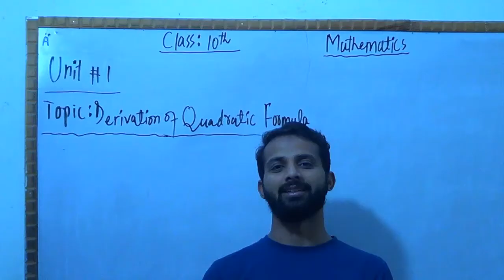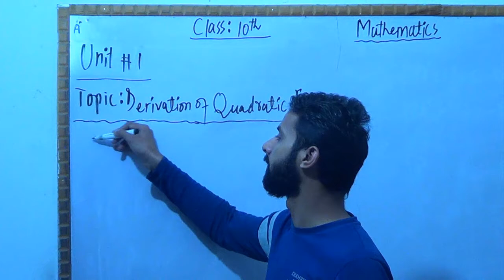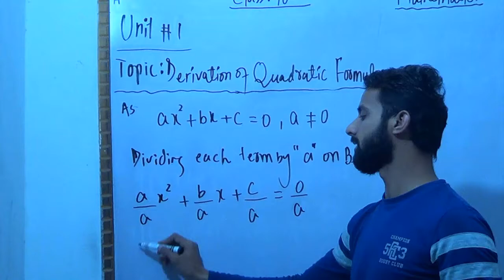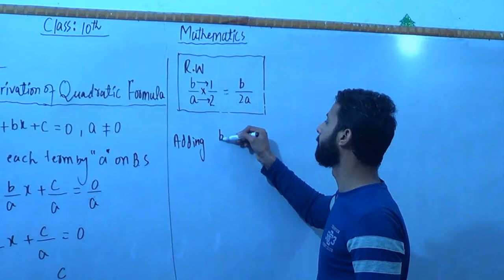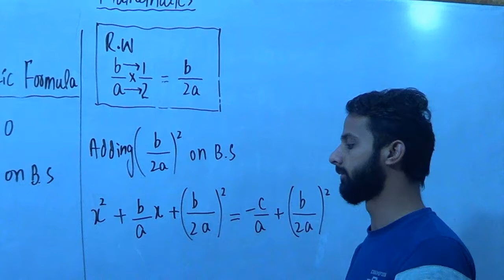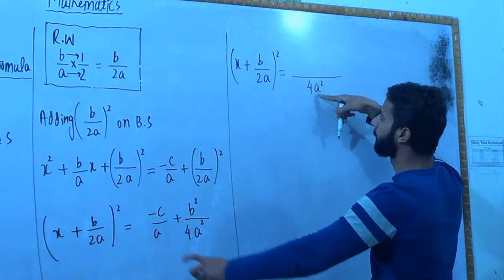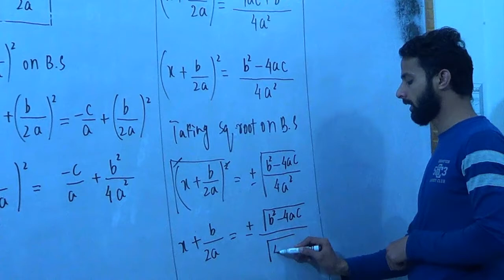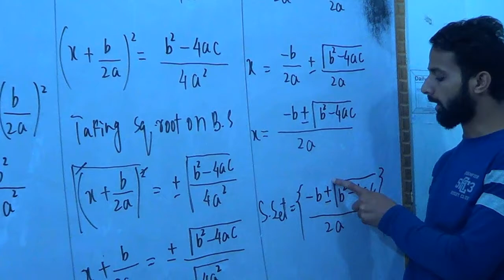Maths 10th Class (Derivation of Quadratic Formula) By | The Allied Education